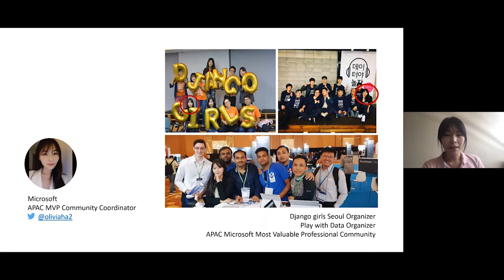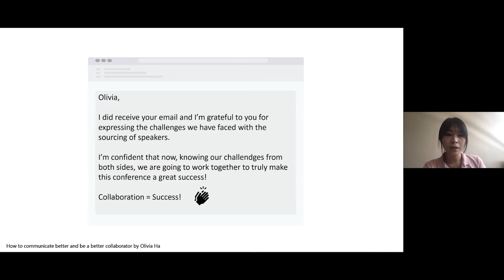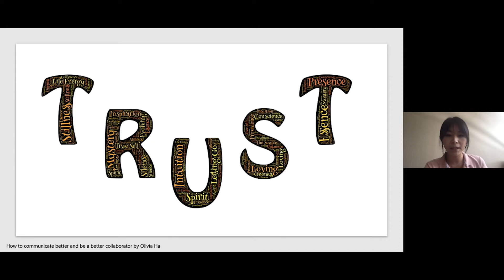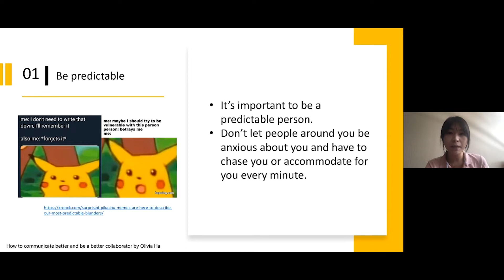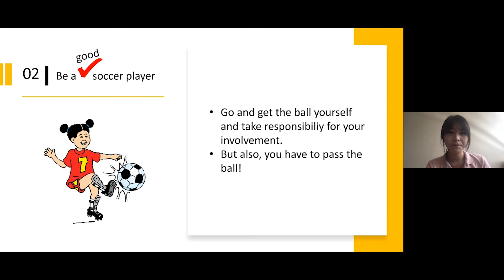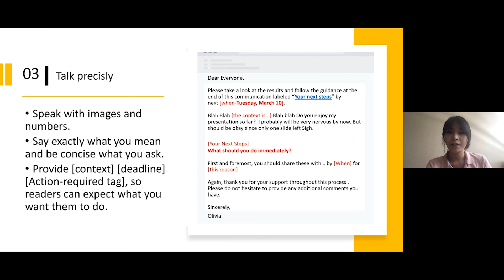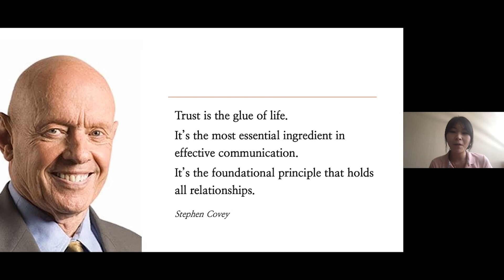Humans of IT: How to communicate better and be a better collaborator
By Olivia Ha, Microsoft APAC MVP Community Coordinator.

In March 2020, Microsoft organized our inaugural Microsoft Tech Community APAC to gather tech communities, developers, IT Pros and all who are passionate in tech, to come together to share and inspiring stories and latest tech projects. We are pleased to explore this event with tech communities such as: Microsoft AI/ML Community,  She Loves Tech, TechLadies Talk.CSS, Women Who Code.